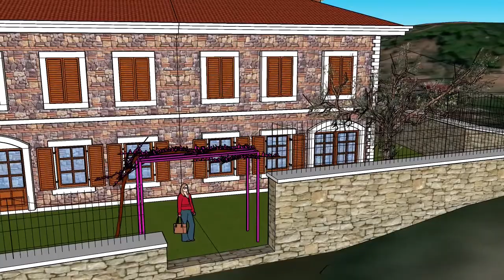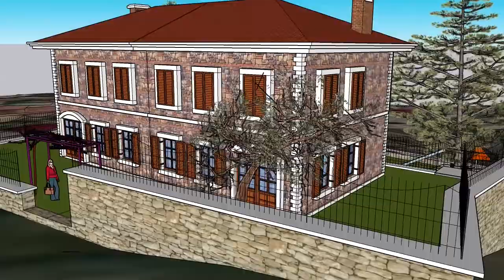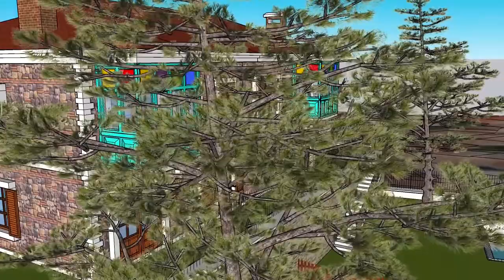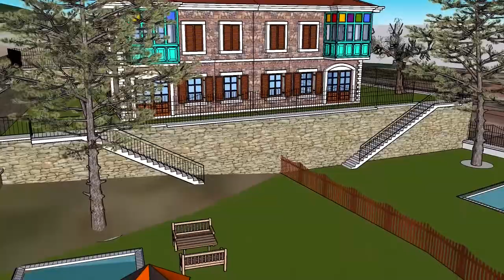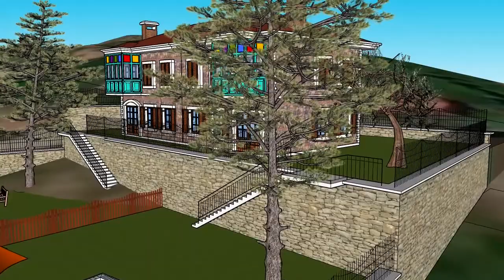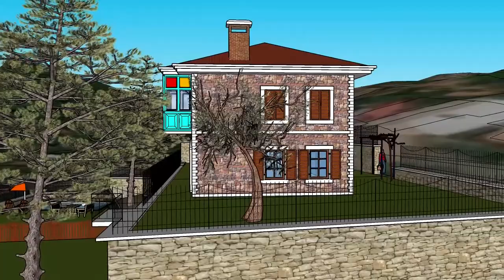Yukarıkızılca Cumbalı ve Havuzlu Taş ev SketchUp animasyon çalışması 2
Gözünüz dinlensin ve Kulağınızın pası silinsin
Beğendiysen beğen tuşuna basmayı unutma
iyi seyirler